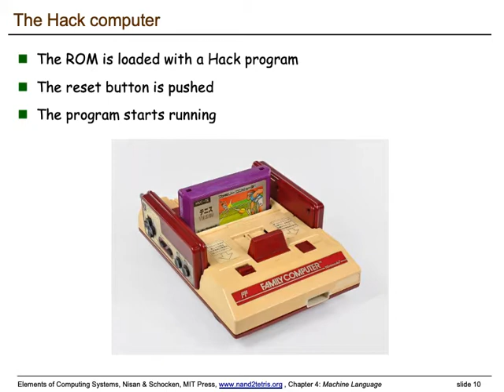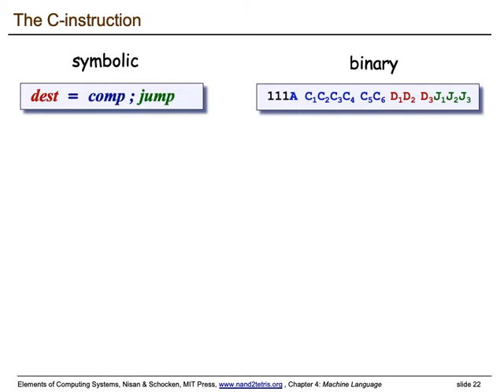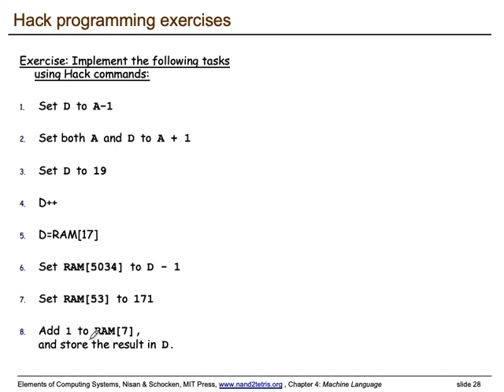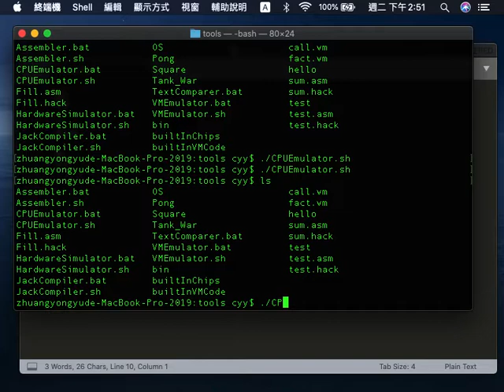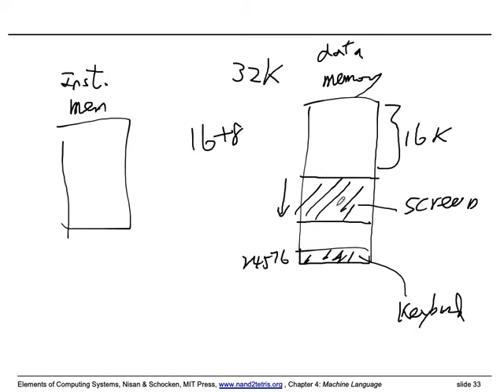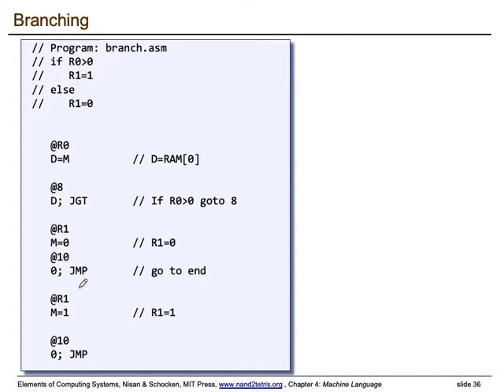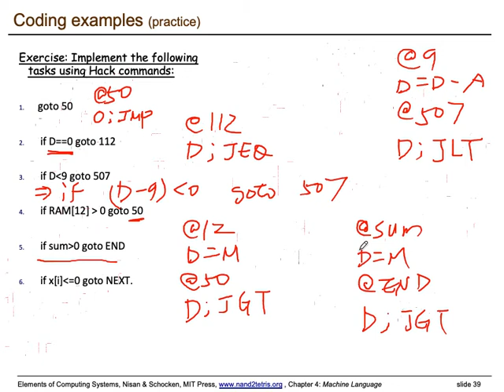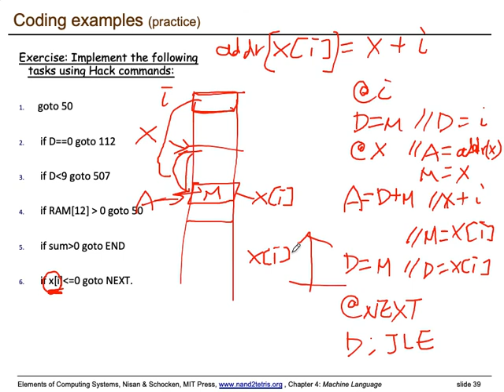Introduction to Computers, lecture 08 Hack machine language (3/4, 2020/11/10)